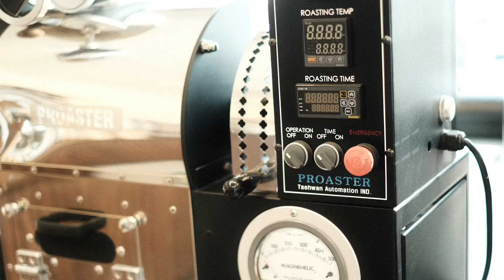Space is all you love [] A-Loven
Notion of space, usually, related to lack, missing, triviality…

But oh, nothing can be more further from truth

All you ever loved was the space in things, in people, in places, In timeless being

In cafe places, if people work with a smile, the internal of the making is full of space

And nothing was said that is new to you

a.

Piano